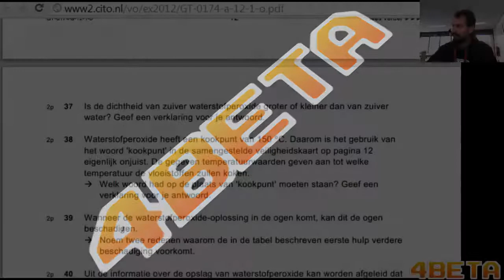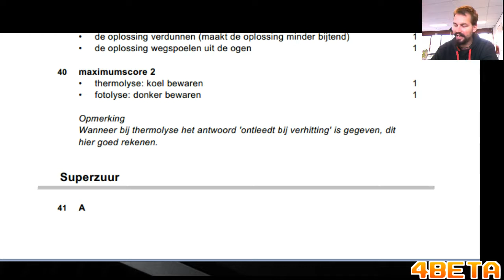Eindexamen NaSk2 - VMBO-TL - 2012 - eerste tijdvak - opgave 39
Volledige uitwerking en uitleg van het examen scheikunde VMBO-T 2012

Kijk ook eens op als je volgend jaar naar de Havo gaat. Hier staat de volledige examenstof scheikunde uitgelegd met behulp van videolessen.

Ook kun je hier meer informatie krijgen over bijlessen en examentrainingen voor volgend schooljaar (of voor herexamens, wat ik natuurlijk niet hoop)